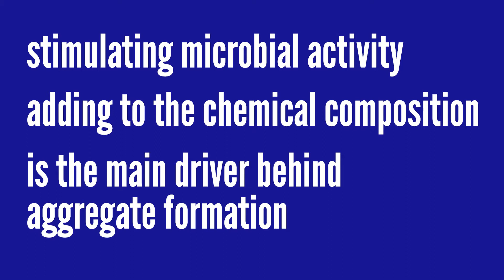Part 1: Carbon Credits- How do we measure carbon?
"Carbon is what's driving our soil health," says Soil Scientist Katie Lewis, who recently talked with Southwest Farm Press Editor Shelley Huguley about her carbon background and questions regarding how to measure soil carbon. Lewis was a guest speaker at the 16th Annual Texas Alliance for Water Conservation Field Day Meeting in Lubbock, Texas.